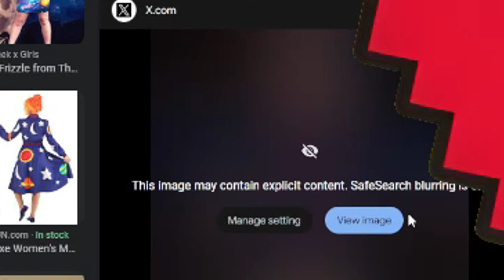ROBOT CHICKEN HAS GONE TO FAR !! ( Try Not to laugh )